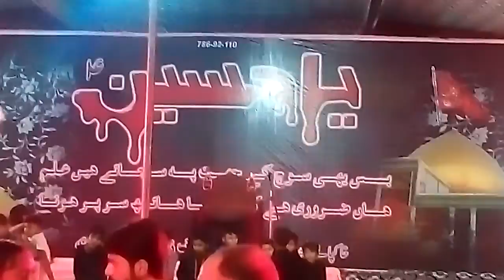Qafla Sajjad Matam Dari at Arif Zaidi House 27 Muharram 1439/Hj.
Majlis e Aza at Attaey Panjatan Arif Zaidi House
27th Muharram 1439/Hijri
Matamdari Matami Sangat Qafila Sajjad Aza Khana Zehra Karachi Pakistan.